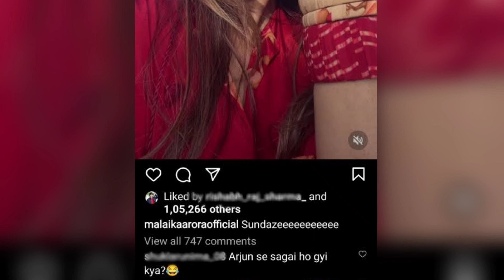Malaika Arora Crazy Dance on Dabang Popular song "Munni Badnam hui"